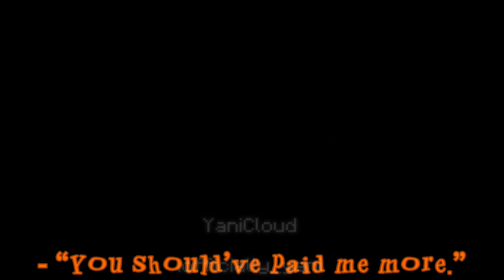[ Fourth of July ;; TWS IN VIDEO ;; Short ;; LS5 — Nuke Arc ;; Angst ]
・┆✦ʚLoading. . .ɞ✦ ┆・
˗ˏˋ Yani Joined The game ´ˎ˗
Featuring ┊LS5!Squiddo, LS5!Ash, LS5!Wemmbu, LS5!4CVIT, LS5!Jaron, LS5!Branzy, LS5!Zam, LS5!Mapicc
Socials┊
Roblox  → CutieGamerAlexaPlayz . Display  → Yaniz
✧.* Creator’s note ┊GIGGLES EVILLY HSJSHSJHSJ (also yani making custom thumbnail woah?1!1?1?) //  4th of July !!! hope you cried :3
Can I use in a reaction vid? ┊ go ahead but credit me :D
Current Sub Count (at the time of the post)┊ 2.09K 🫶
Current Sub GOAL┊2.1K
I also have an rp server based off of Outsiders if you’d like to join! :D (FSMP)┊
Tags┊gacha